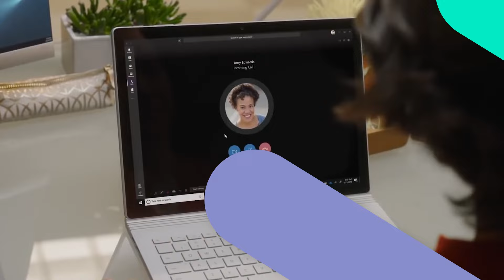Tech Innovations 2023 - How Emerging Technologies are Shaping Startups | TBMY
Exploring the key reasons why startups should embrace emerging technologies, how they can leverage these tools to gain a competitive edge, and real-life success stories of startups that have disrupted entire industries using the power of tech innovation. From AI and blockchain to AR/VR and IoT, these cutting-edge innovations are revolutionizing the startup landscape, fueling growth, and propelling businesses to new heights. Watch the full episodes of Tech Buzz MY now!